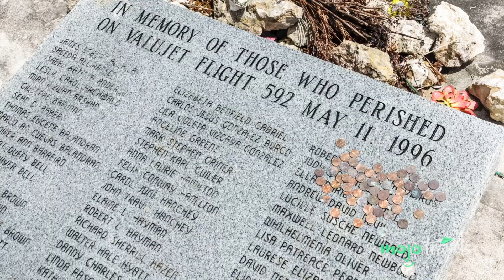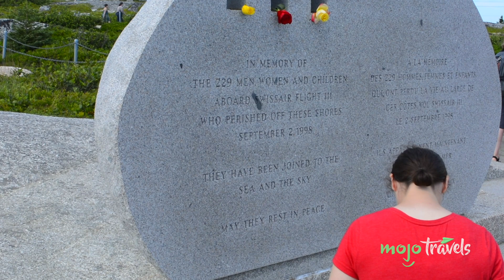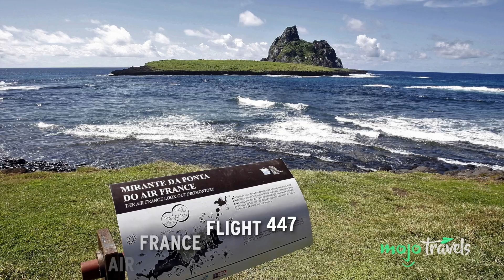10 Plane Crashes That Changed Aviation Forever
Do you know the difficult history of aviation?